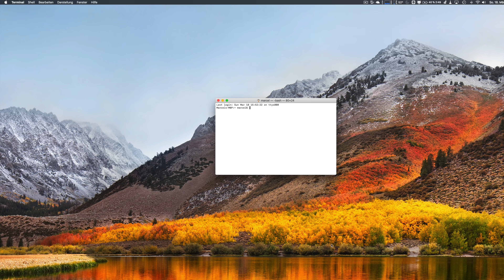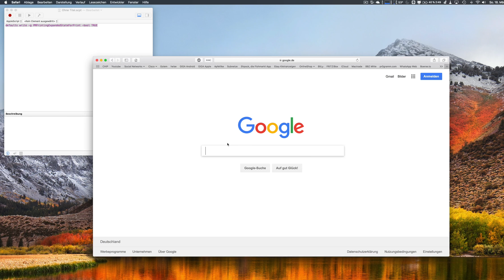macOS - Druckdetails dauerhaft einblenden | Marcel Scholz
Hallo Leute,

ich zeige euch heute wie ihr unter macOS die Druckdetails dauerhaft aktivieren könnt und nicht immer auf Details klicken müsst.

Hier der Terminalbefehl zum Aktivieren und Deatkivieren:

defaults write -g PMPrintingExpandedStateForPrint -bool TRUE

defaults write -g PMPrintingExpandedStateForPrint -bool FALSE

Bei Fragen einfach unten in die Kommentare :)

VIDEO-EQUIPMENT & SETUP:
Mein Video-Equipment und Hardware die ich nutze findest du hier:
iPhone 6s Plus 128 GB Spacegrau
Macbook Pro 15 2017 Spacegrau
Samsung 4K Monitor